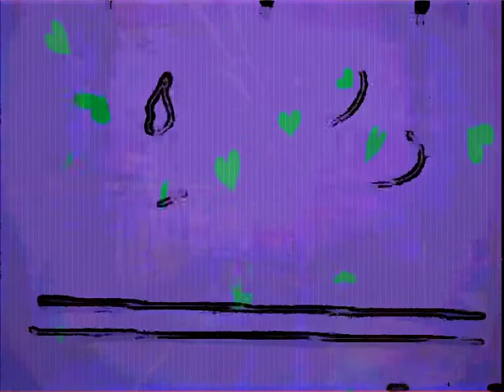illogica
Kirstianna's song supplemented by Ben Womack, Bo Meson, Ceri Ashton and Chris McMahon